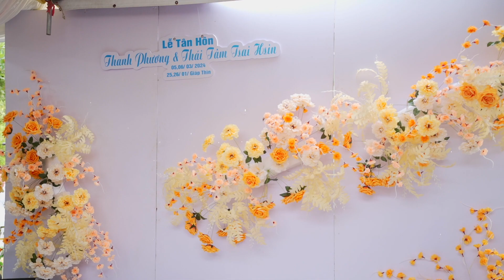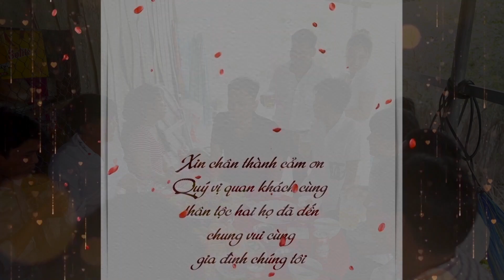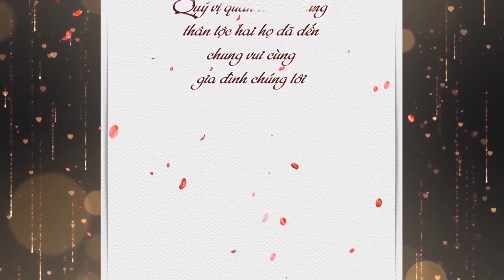Full Thanh Phương & Thái Tâm